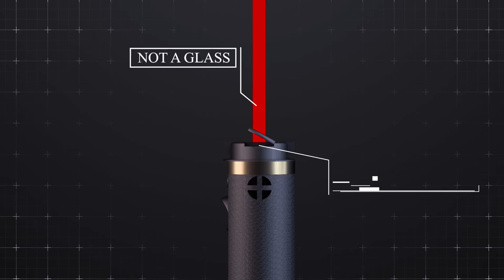S-ray illusion - Complete kit